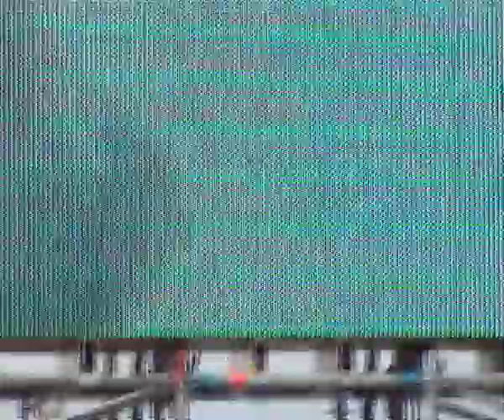Frecce Tricolore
Open Dagen 2008 Vliegbasis Leeuwarden.
Vrijdag 20 juni Vliegbasis Leeuwarden de jaarlijkse Open Dagen van de Koninklijke Luchtmacht